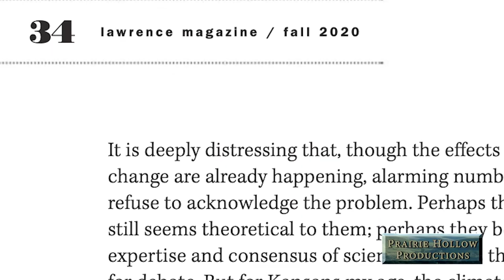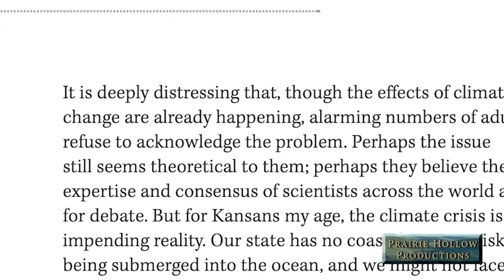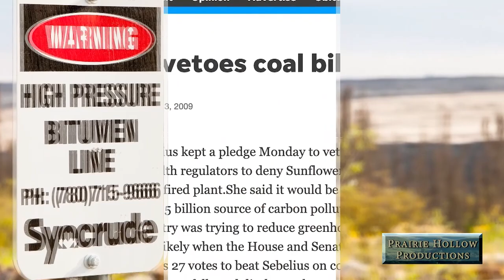Hot Times in the Heartland: Preview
Preview of a 2-hour documentary about the local impact and response to climate change in Kansas City and throughout the Kaw Valley watershed.